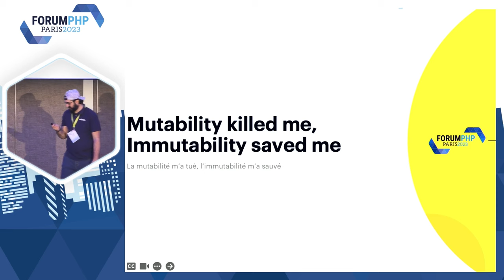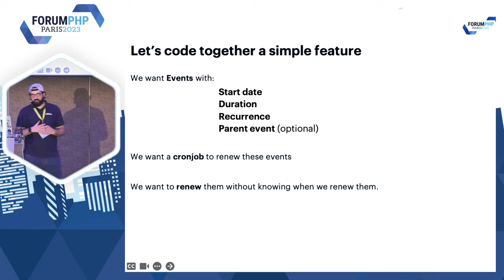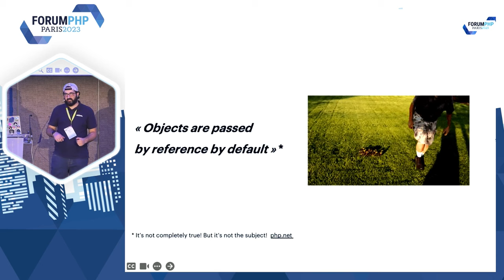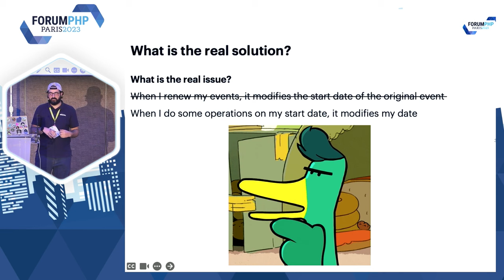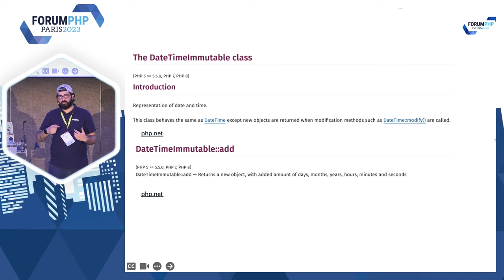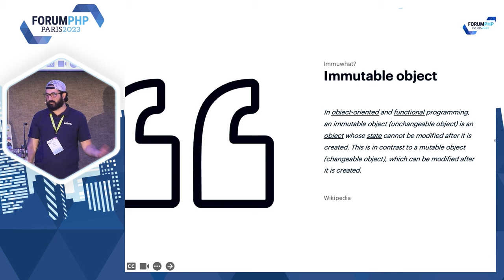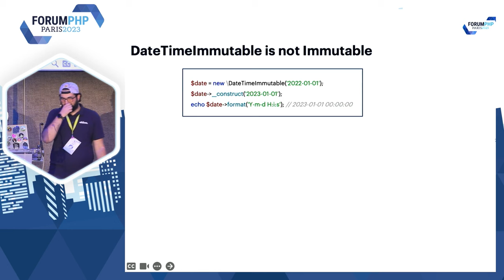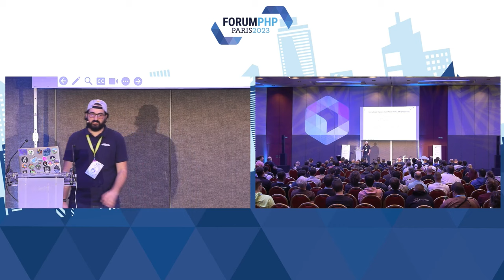La mutabilité m’a tué, l’immutabilité m’a sauvé - Sadetdin EYILI - Forum PHP 2023